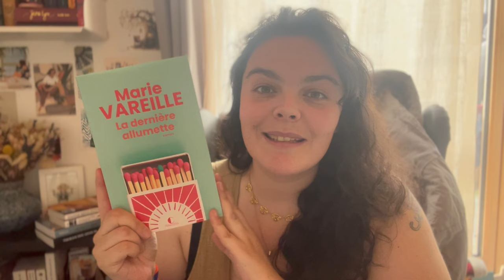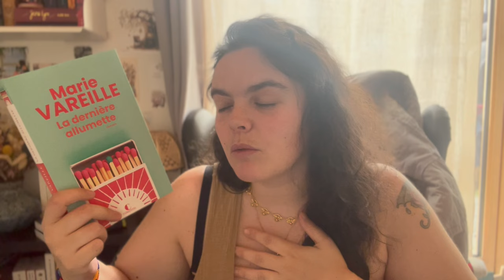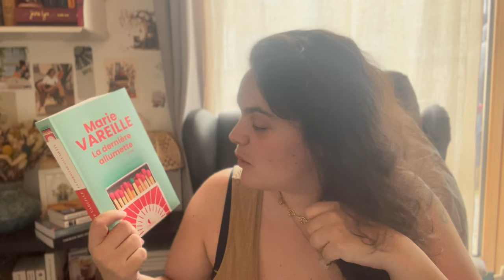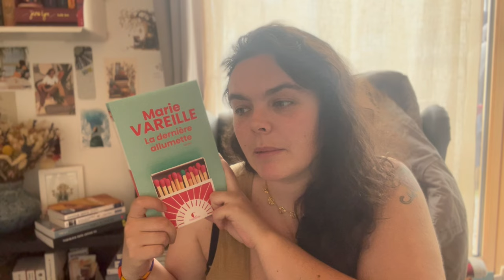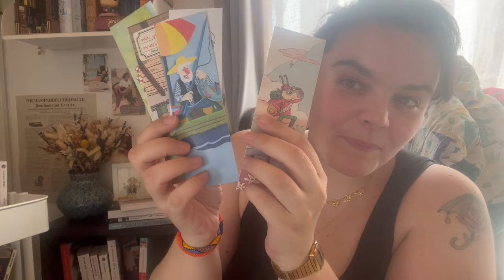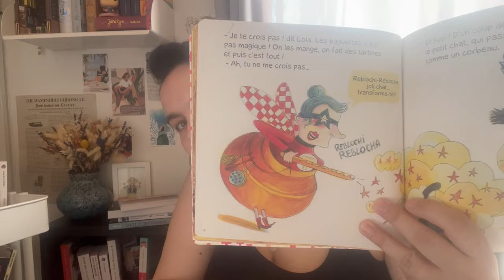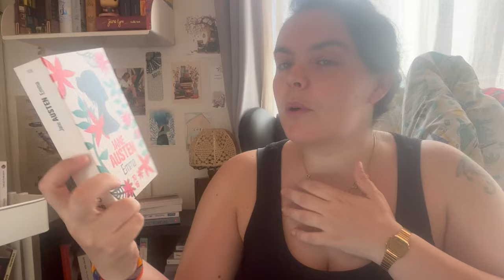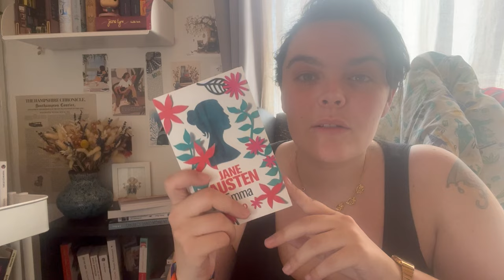🌷 Vlog Lecture #67 - Immense coup de coeur, réceptions et littérature jeunesse !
Bienvenue sur ma chaîne de partage littéraire  !

Aujourd’hui mon 67ème Vloglecture !

Code pour avoir 15% : LIVRESSE_DELIRE_DELIVRE

Magda triple L de Mag › shop › Tripl...TripleLdeMag - Etsy France